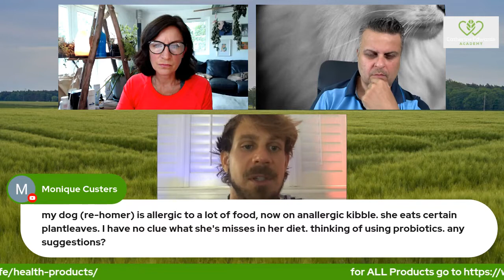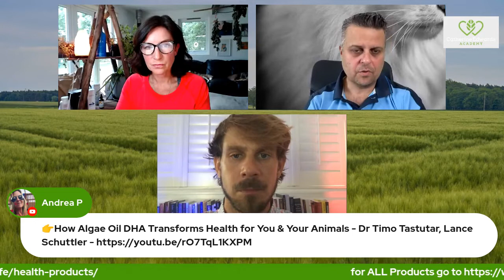Dogs and Cats Needs For DHA In Food, Joint Health, Coat and Skin Health, Eye Health and More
Lance Schuttler graduated from the University of Iowa with a bachelors degree in Health Science and is the owner and CEO of Ascent Nutrition, a unique holistic nutrition company that offers unique and effective nutritional supplements and clean, organic, mold and mycotoxin-free coffee.

Additionally, his work includes the topics of regenerative agriculture, resource-based economies and quantum technologies.

He is also a Contributing Health and Wellness Writer at The Epoch Times.

You may also like this content if you are into Biohacking | Health | Wellness | Neurogenesis | Brain Health | Nutrition | Fasting | Supplements | Spirituality | Spiritual | Neuroplasticity